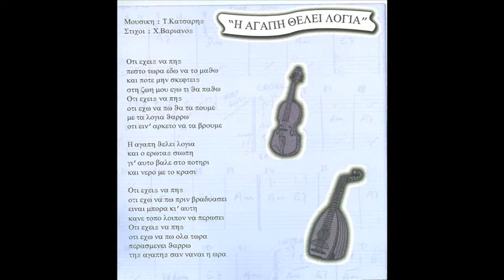5 Katsaris H Agapi thelei logia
Takis Katsaris
Greek
band
musicians
mousiki barea
greek
Cyprus